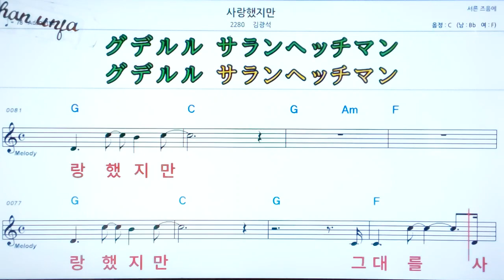💖사랑 했지만/김광석 🤞한. 日本語 동시 표기 ✌악보, 코드, ,,Karaoke*카라오케 반주